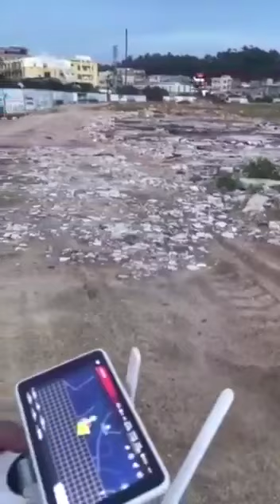Autonomous Obstacle Avoidance Agricultural Spraying Drone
Autonomous Obstacle Avoidance Agricultural Spraying Drone,Carbon Fiber Frame 15Kg Payload with 6 Spray Nozzles